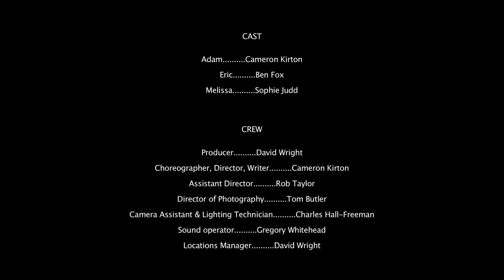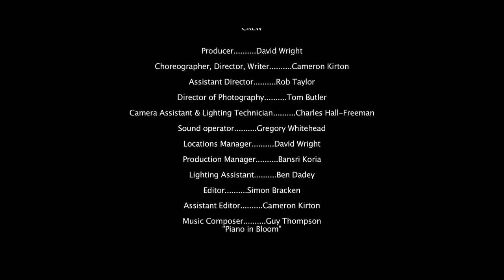Dance Section from Pas De Deux Movie : Short Film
My final degree short film for my BA Television production.
After studying dance at A-level I had always been interested in dance on film. This has been a passion project of mine and I'm very pleased with the results.
Thank you to everybody who helped make it happen.

n. pl. pas de deux
1. A dance for two, especially a dance in ballet
2. A close relationship between two people or things, as during an activity

The story is about a Choreographer, ADAM, who believes that the piece he is working on is his last chance to become something. He drills his dancers into the floor expecting nothing but the best. Melissa, his principle dancer and one time partner, both on stage and in private, sees that Eric can't take anymore. She confronts Adam and soon after hostilities, resentments and regrets come to the surface.

Adam: Cameron Kirton
Melissa: Sophie Judd
Eric: Ben Fox